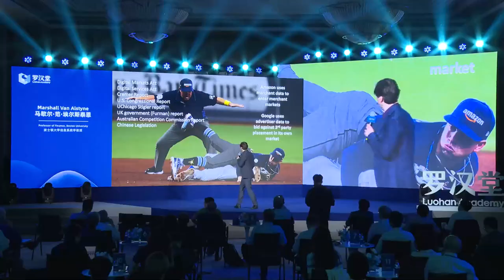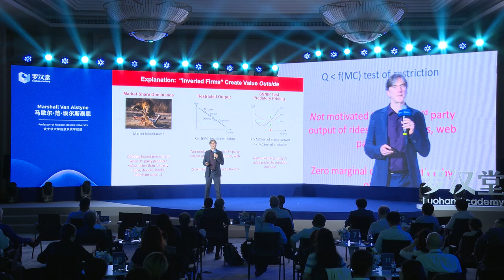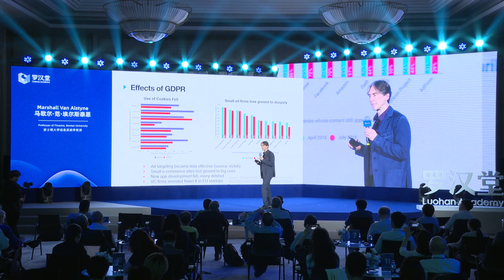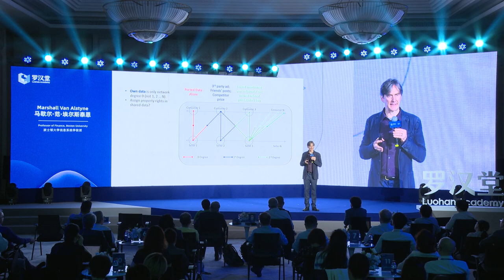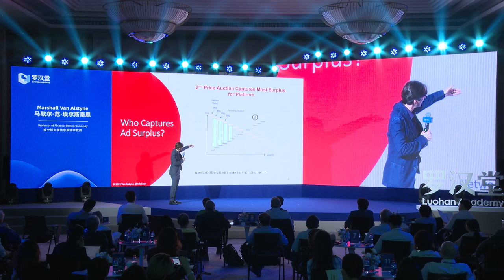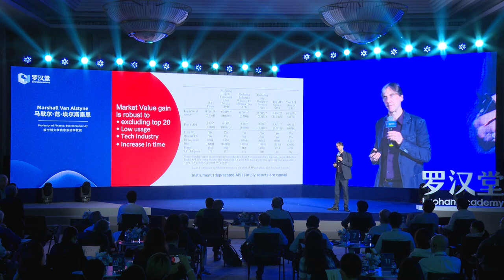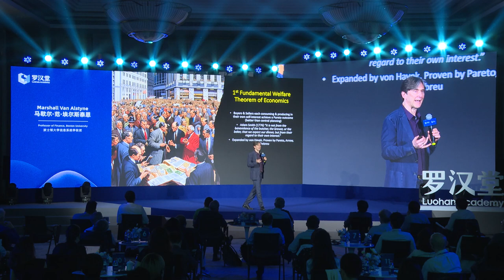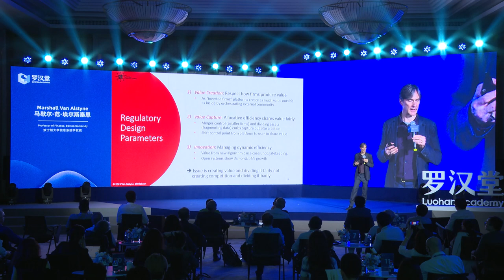2023 Annual Conference - Platform Responsibility: Marshall Van Alstyne (Boston University)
New framework to understand platform and platform responsibility - How to control harmful materials by Marshall Van Alstyne (Professor of Information Systems, Boston University)
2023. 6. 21, Hanghzou, China.